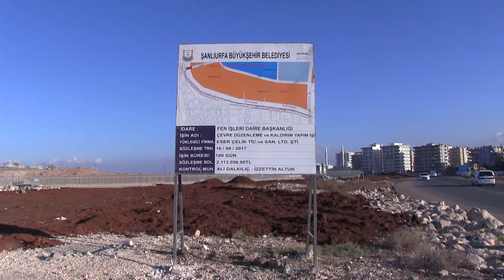Bu yol ne zaman bitecek !!!